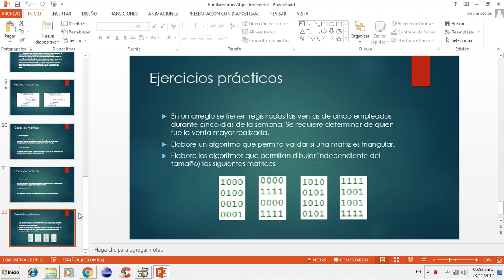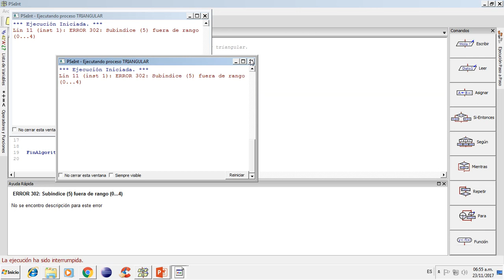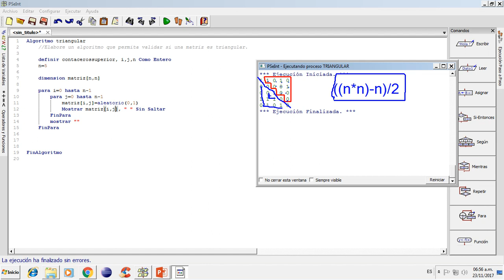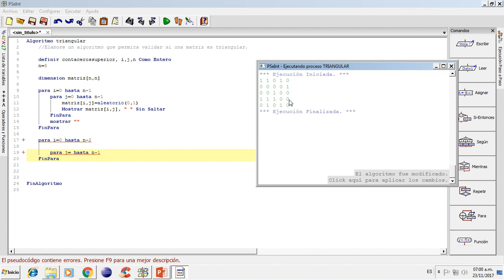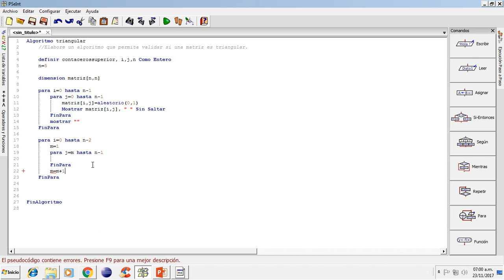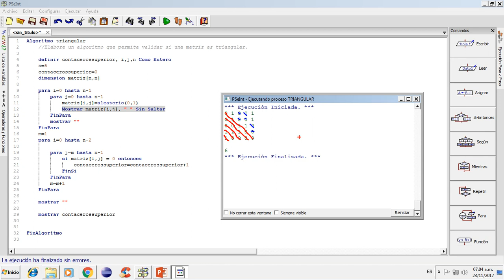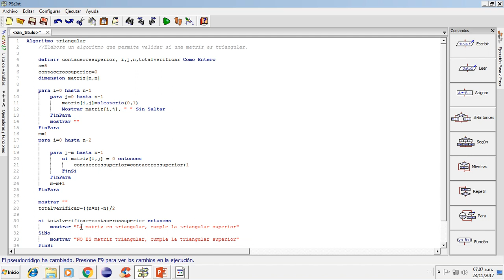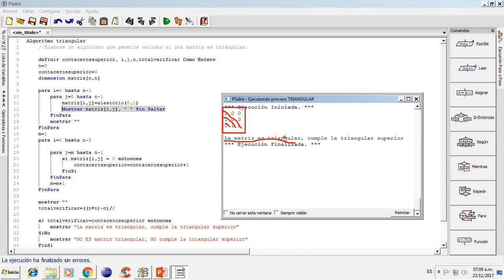Matrices y funciones 2017 11 23 parte 1